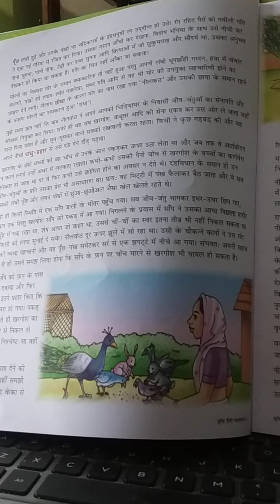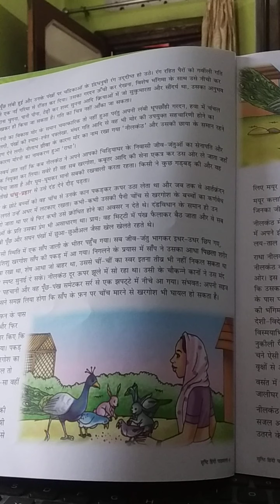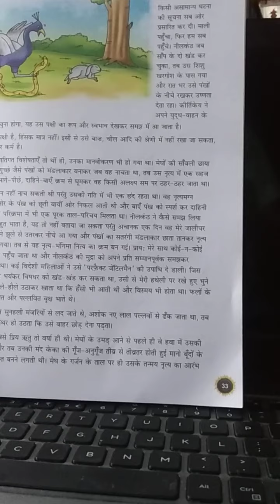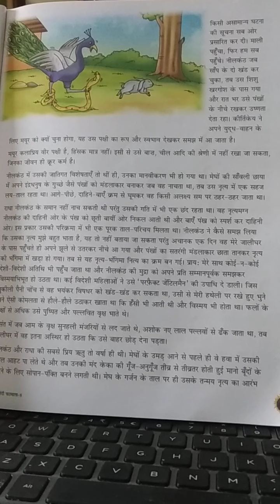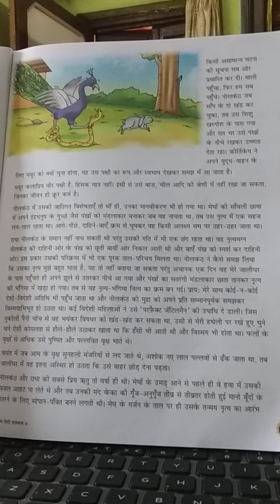Hindi Text L 4, Class 8B &D, VD 9